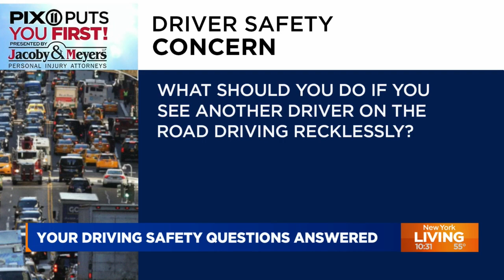Jacoby and Meyers New York answers your driving safety questions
As the weather begins to turn, and holiday travel begins to pick up, we want to keep you safe on the roads.
That’s why PIX11 has partnered with Jacoby and Meyers New York to answer your driver safety concerns.
You sent in your questions, and Andrew Finkelstein, the managing partner from Jacoby and Meyers New York joined Alex Lee on New York Living to answer your questions.